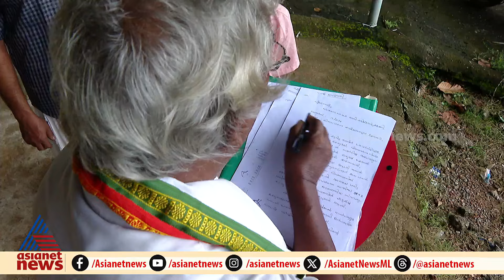'രാത്രി പുതുപ്പള്ളി വഴി പോകരുത്, ആളുകൾ പേടിക്കും എന്ന് പലരും പറയും'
'ഉമ്മൻചാണ്ടിയാകാൻ ശ്രമിക്കും, പക്ഷേ പറ്റില്ലല്ലോ...' പത്തനംതിട്ട മൈലപ്രയിലുണ്ട് ഉമ്മൻചാണ്ടിയെപ്പോലൊരാൾ, ചരമ വാർഷികത്തിൽ ​ഗീവർ​ഗീസ് തന്നെ പ്രിയനേതാവിനെ ഓർക്കുന്നു